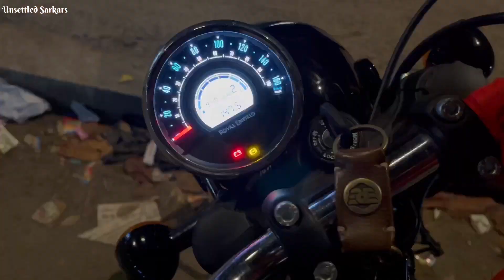জামাইষষ্ঠী Special Vlog|| Jamai Sasthi Vlog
We r celebrating a festival of Bengal that is called Jamai Sasthi which is fully organised by Mother-in law of her son in law.